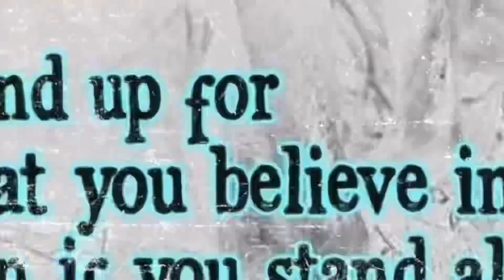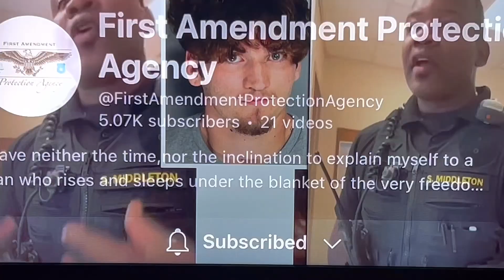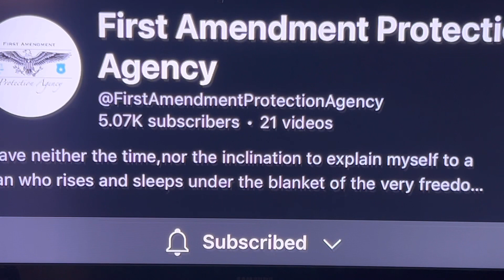Chief turns in his badge